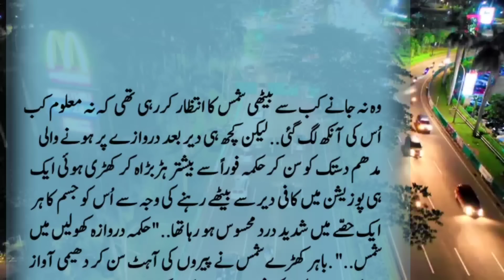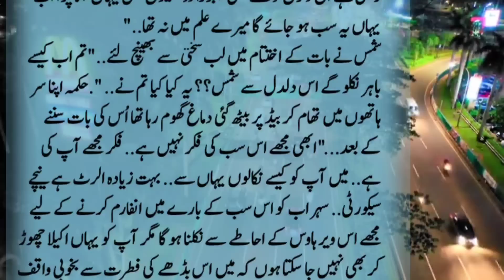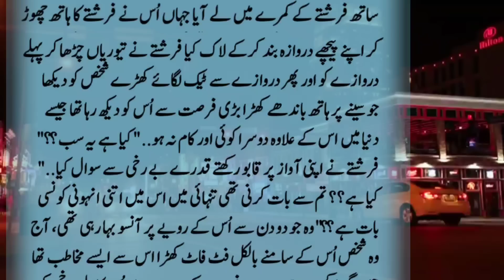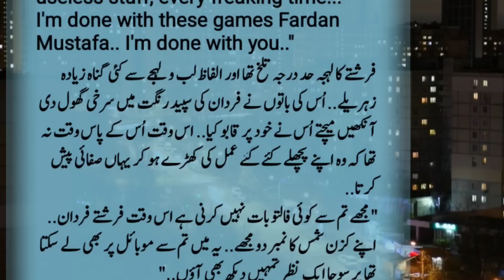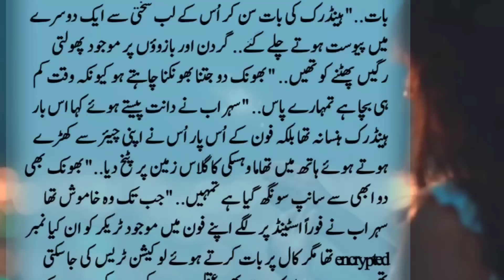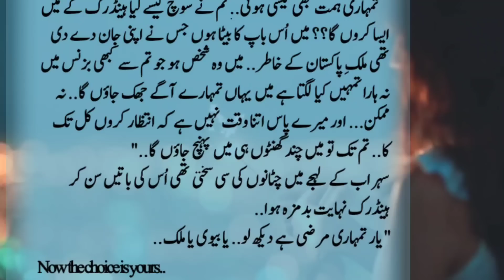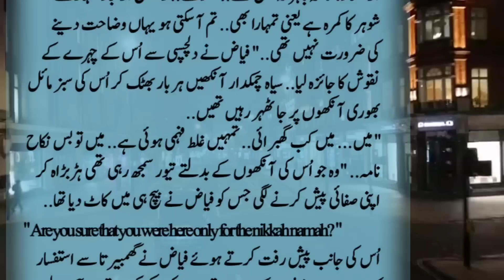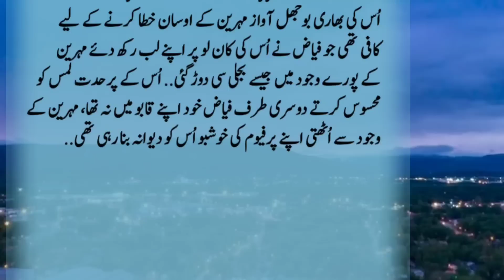Suhrab's madness for Hukima Part75 Romantic urdu Novels | By UL Khan UrduNovel Hindi Novel novel54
Title▶Suhrab's madness for Hukima Part75 Romantic urdu Novels | Suspensfull UrduNovel Hindi Novel novel54